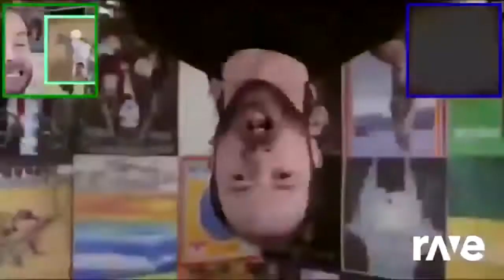Ravedj X Ravedj